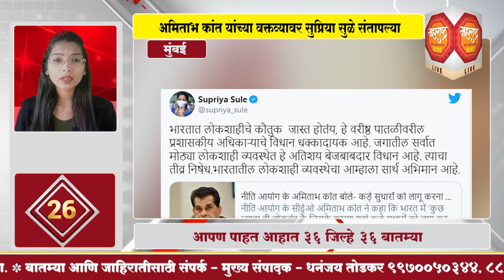३६ जिल्हे ३६ बातम्या ९-१२-२०२०